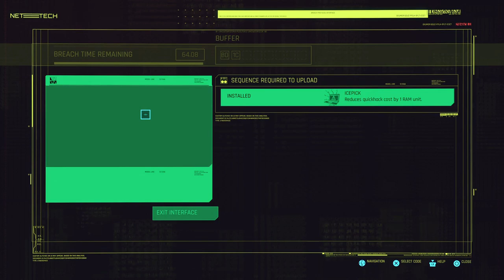Cyberpunk 2077_035 Cleaning Westbrook Part 1